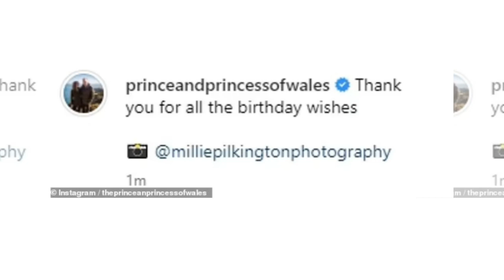Princess Liliet adorable in a floral dress as she joined Meghan in rehearsal for Coronation Ceremony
Like mother, like daughter! Princess Liliet adorable in a floral dress as she joined Meghan in rehearsal for the Coronation Ceremony